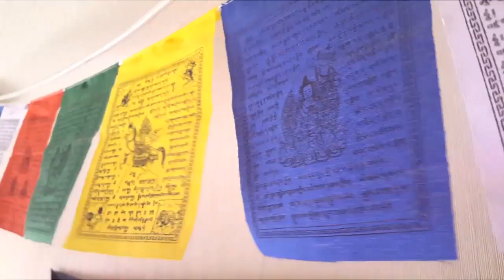Stole the Show (Parson James)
Very loveable but I get kooky once I trust you.

I travel to find adventure and beauty, but occassionally like to set a couch sitting record. I also work as marketing professional, have a Masters' Degree in Asian Studies and do research on sustainable behaviour. Besides exploring and being a lazy ass, I also like photography, vegetarian food (not cooking but eating), fashion and conscious beauty, music, singing, dancing, writing, nature and animals.

I'll feed you daily Instagram posts and regular blog posts and videos. Please let me know if you have any requests, suggestions or questions! Thanks for being one of the tribe.

Live and let live. Love xoxo Max

I get kooky once I trust you.

Hey, leuk dat je naar mijn video kijkt!

I'm a Dutch solo female traveler, independent model, amateur photographer, writer and marketing and communication professional.

I have a weakness for Indonesia, thanks to my grandfather's influence and my Bachelor and Master Degree in Indonesia. I'm passionate about sustainability and the envirnoment and I love vegetarian food, animals, music and sheet masks!

I'll feed you daily Instagram posts and regular blog posts and videos. Please let me know if you have any requests, suggestions or questions!

Live and let live, xoxo Maxime.